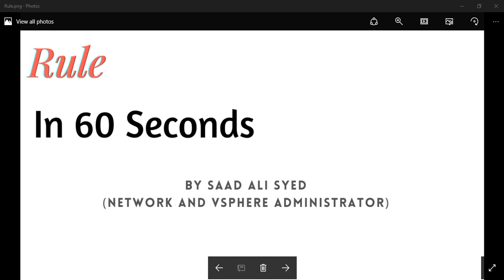Rule in 60 Sec